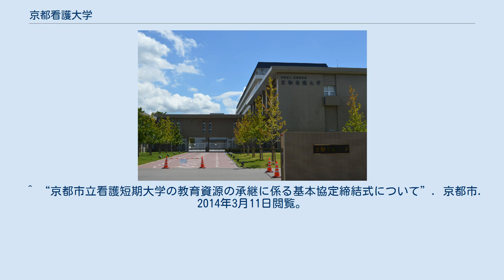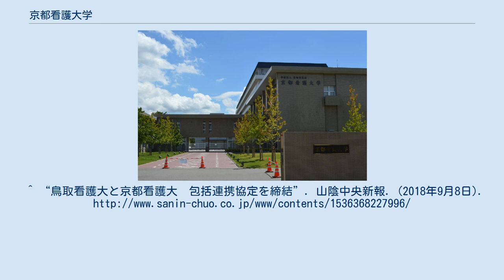京都看護大学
京都看護大学（きょうとかんごだいがく、英語: Kyoto College of Nursing）は、京都府京都市中京区壬生東高田町1-21に本部を置く日本の私立大学である。
2014年に設置された。
 京都府内では唯一となる看護系の単科大学であり、キャンパスは京都市立病院に隣接する。
 四万十市や長浜市などの自治体、鳥取看護大学などの教育機関と各種の協力を行っている。
 ^ “京都市立看護短期大学の教育資源の承継に係る基本協定締結式について”. 京都市. 2014年3月11日閲覧。
^ “地域医療推進で京都看護大と協定　／高知”. 毎日新聞. (2016年1月10日). ^ “市長のお仕事アルバム（平成27年3月11日から3月20日まで）”. 長浜市. 2018年9月8日閲覧。
^ “鳥取看護大と京都看護大　包括連携協定を締結”. 山陰中央新報. (2018年9月8日).